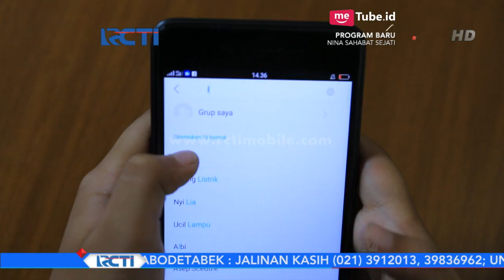NINA SAHABAT SEJATI - Ka Vita Banyak Protes Ketika Membantu Nina [23 Mei 2018]